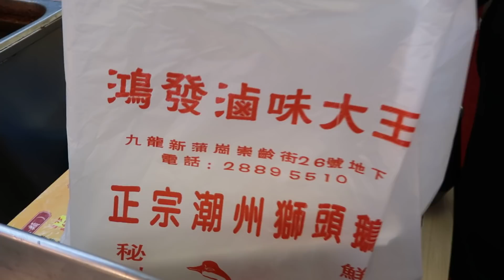Marinated Goose 滷水鵝 Marinated Tofu 滷水豆腐 Bean curd 鴻發滷味大王 新蒲崗崇齡街26號 28895510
鴻發滷味大王

新蒲崗崇齡街26號 28895510

MVI 5963